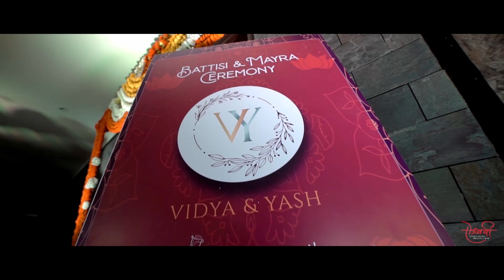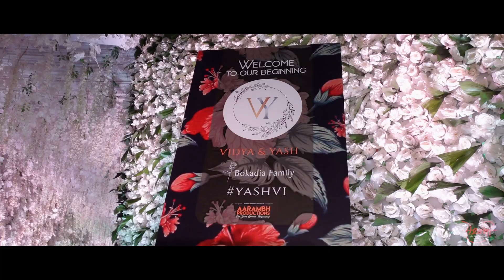YASH WITH VIDYA DESTINATION WEDDING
YASH WITH VIDYA GRAND WEDDING | CRESCENT RESORT INDORE | JAIN FAMILY  | DESTINATION WEDDING